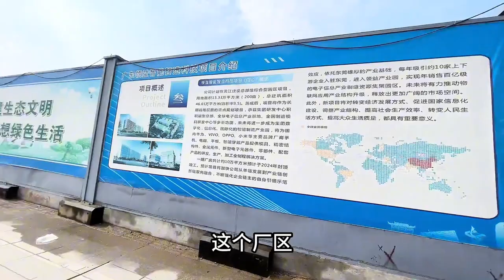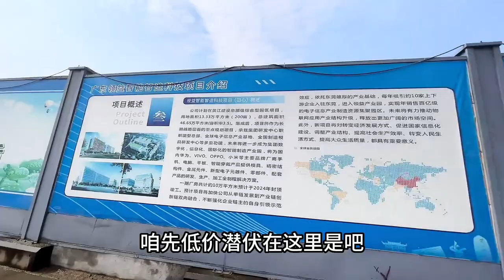打螺丝踩缝纫机挺自由啊，一下午挣多少钱你敢想吗？知道的吱一声